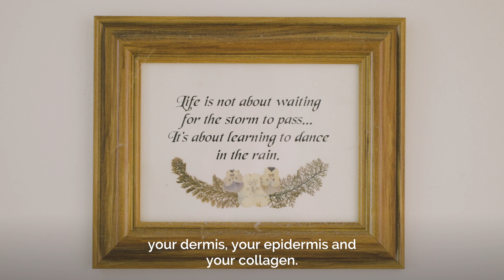Claudia Explains EB (epidermolysis bullosa)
Claudia was born with EB (epidermolysis bullosa) - a painful skin blistering condition. Currently there is no cure.